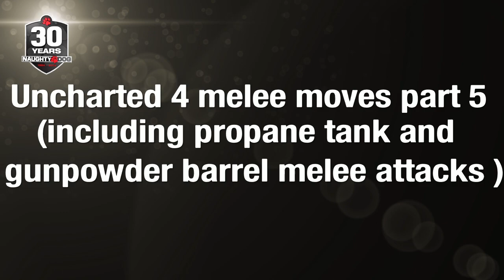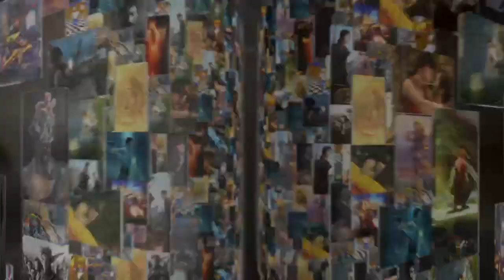Uncharted 4 melee moves part 4 (including propane tank and gunpowder barrel melee)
In this video, I tried to include some of the melee variations for uncharted 4 that I didn't cover in the previous videos, as well as including what the melee strikes using the propane tank and gunpowder barrel looks like, at the beginning of the video. Oh and at the end, I included a few random clips including a glitch and some silly deaths.